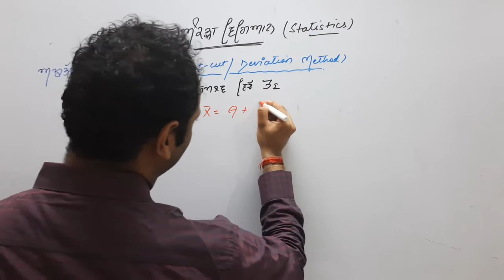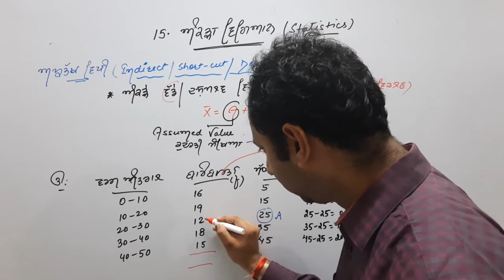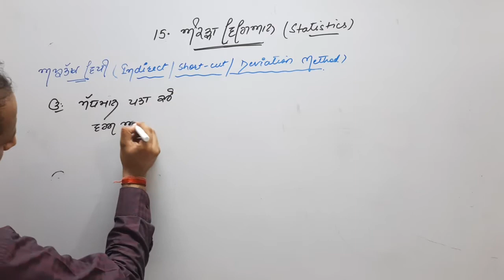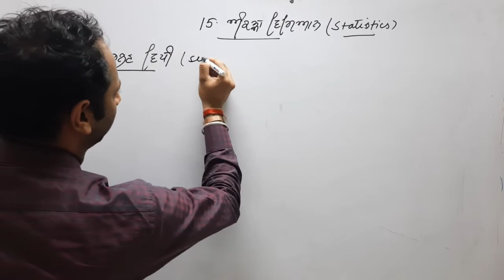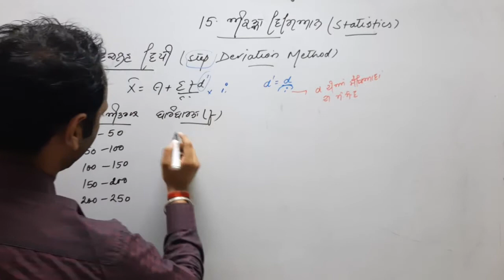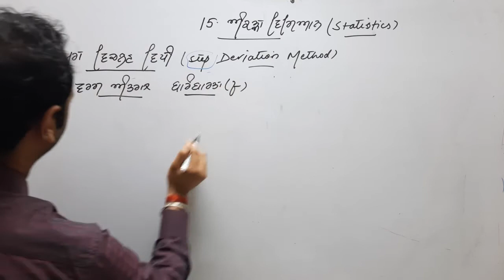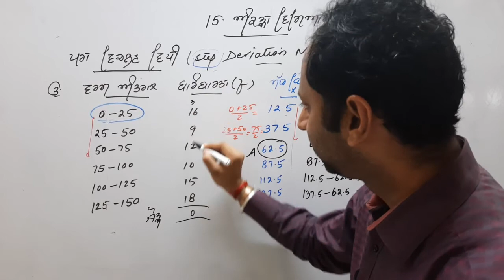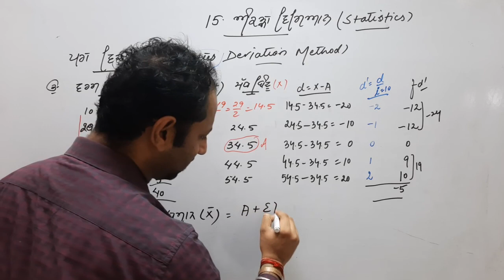Ch14 Arithmatic Mean-2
D0706 L05 Math c10 ch14 Arithmatic Mean-2 29-56